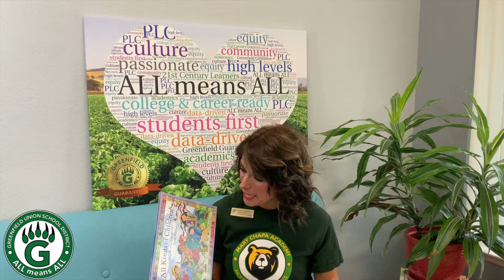GUSD - Superintendent Galvan Story Time - September 2, 2021